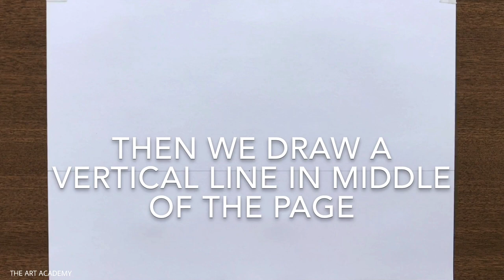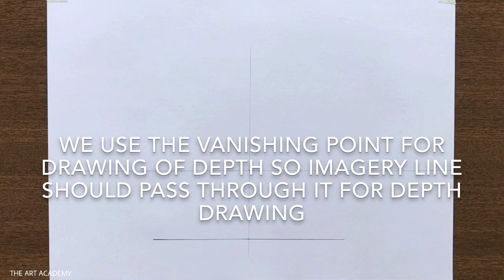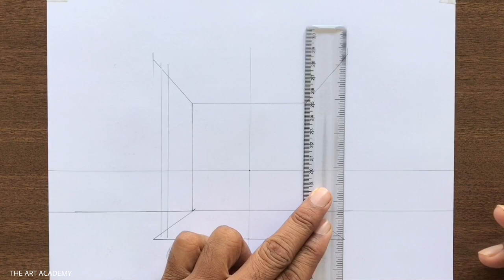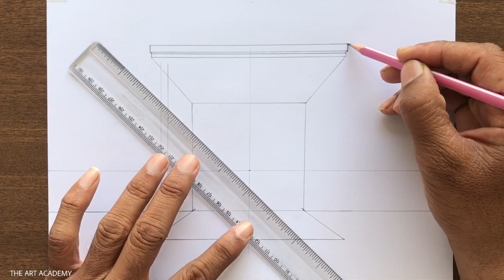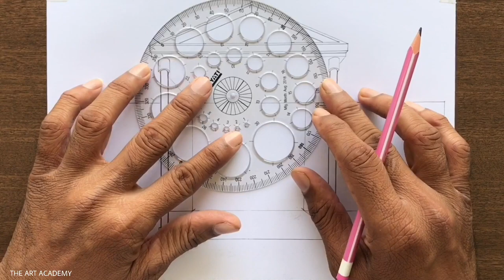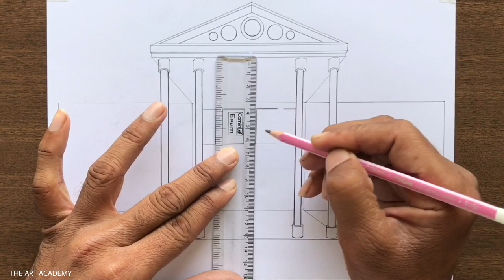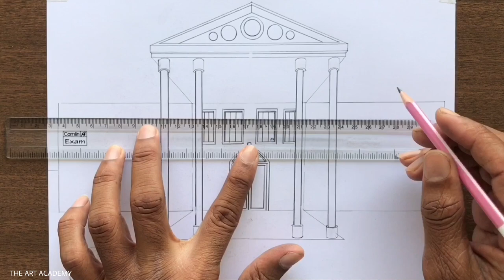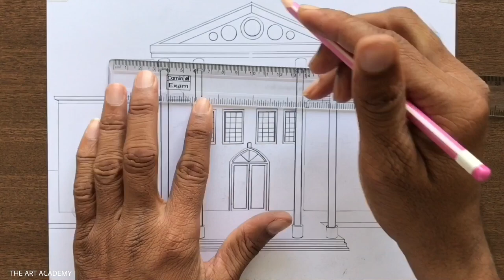How to Draw a School in 1-Point Perspective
A School Drawing using One-Point Perspective Step-by-step for Beginners in Easy Way

A Building Drawing in 1-Point Perspective